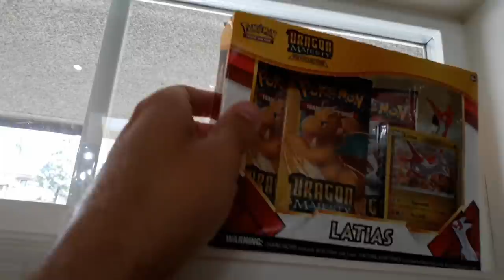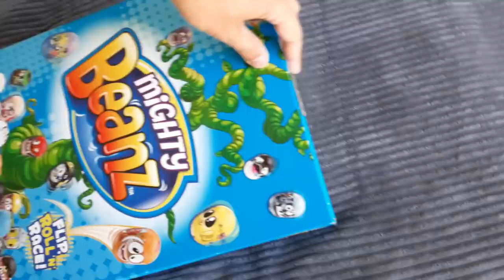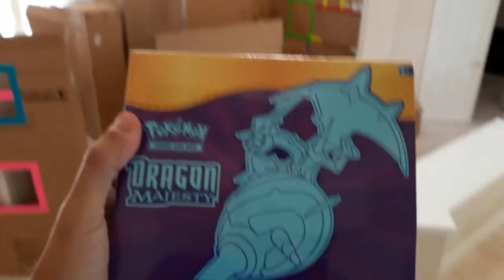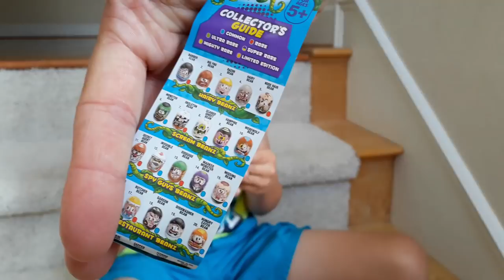Hello Neighbor In Real Life Pokémon & Mighty Beans toy scavenger hunt at Trinity and Beyond’s House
Hello Neighbor Stole My Mighty Beanz And Dragon Majesty Pokemon!

Today we came to find Hello Neighbor took all my birthday presents and hid them all over trinity and beyond's house! We had to get them back!